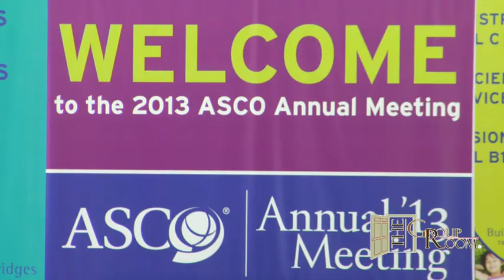Tracy Balboni, MD, MPH: Relating To Patients On a Humanistic Or Spiritual Level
Dr. Tracy Balboni sits down with Selma Schimmel on The Group Room to discuss her research on Relating To Patients On a Humanistic Or Spiritual Level: How Physicians Can Make a Difference.

Tracy Balboni, MD, MPH is an Asst. Professor, Radiation Oncology, Harvard Medical School as well as a Palliative Care Specialist and Radiation Oncologist at Dana-Farber Cancer Institute.